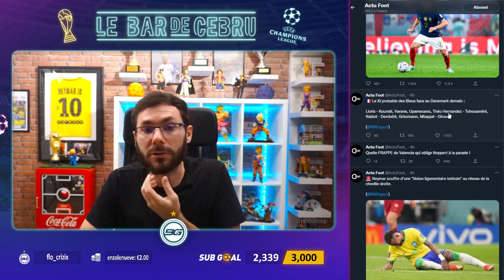⚽️ LE SOCCER DOMINE LE FOOTBALL ?! 🏆